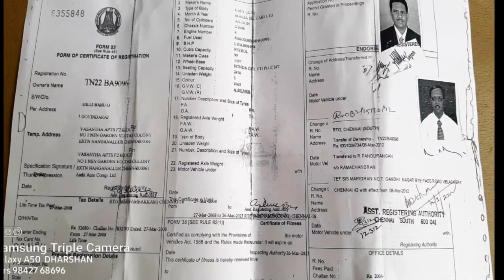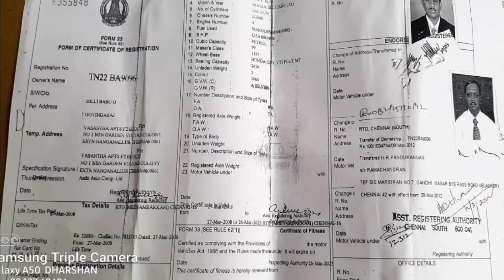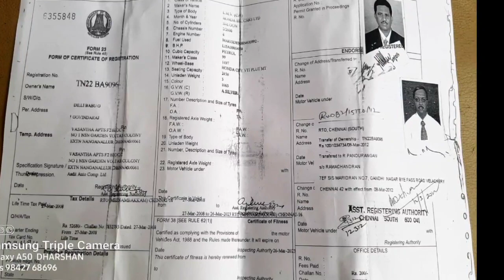Honda City Used Car Sales, In Tamil Nadu India, Bala Car Sales, Buying Online Services,